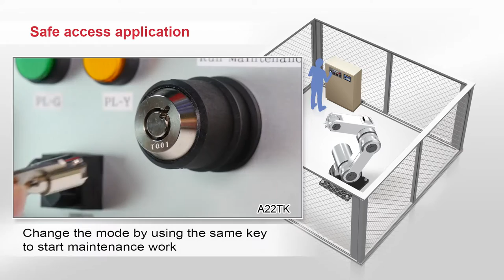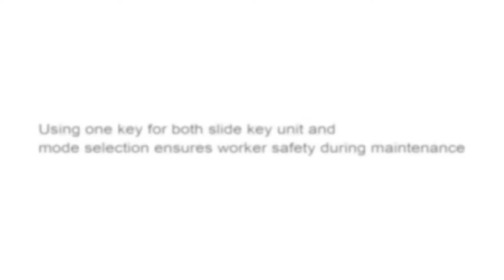Omron D4SL-N Guard Lock Safety Door Switch Application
Prevent workers from getting trapped inside hazardous areas. This application presents a situation where a maintenance worker is trapped with a hazardous machinery and shows how the D4SL-N can prevent similar situations.

Main Product Features:
- Key holding force of 1,300 N.
- Slide key prevents entrapment
- Removable terminal block for easy wiring
- Metal operation head for durability

Solution for:
- Automotive
- Packaging
- Robotic Cells